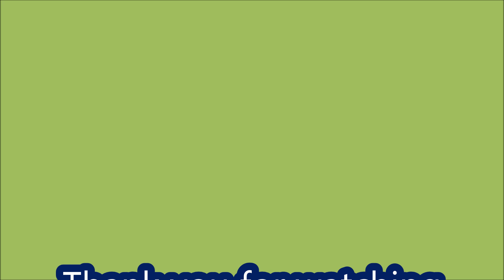*NEW CODES* Free UGC Clicker ROBLOX | JULY 26, 2024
Free UGC Clicker